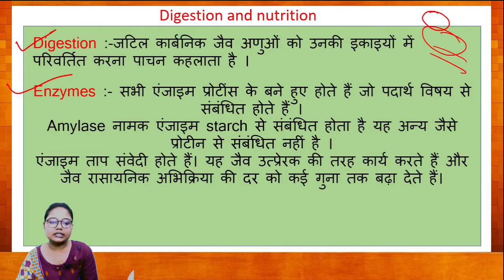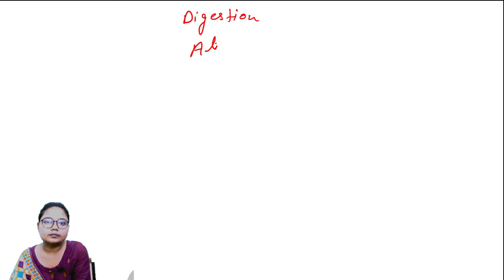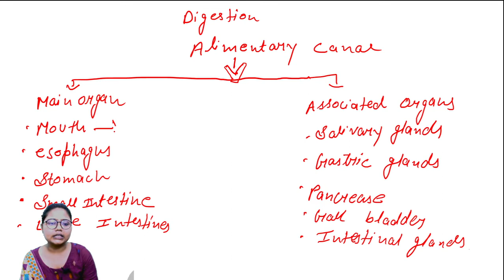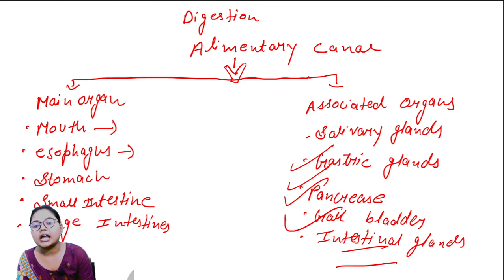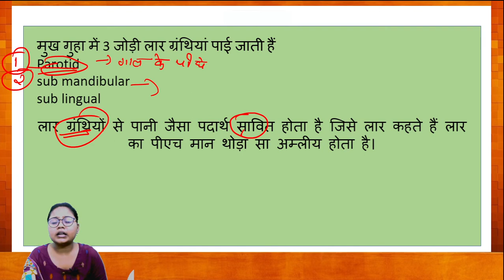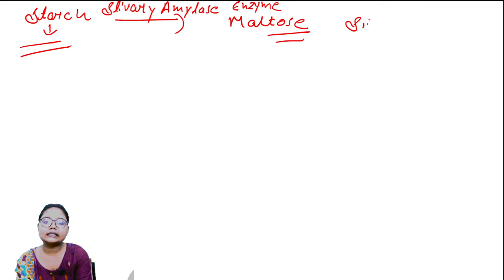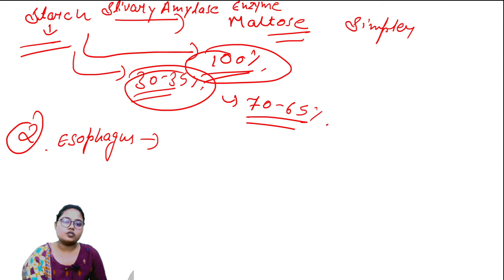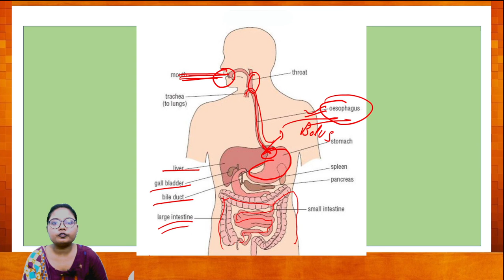Alimentary canal (digestion part 2) General science class 3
studyvedio 15 जुलाई से बैच आरंभ। 18-20 माह में पाठ्यक्रम पूर्ण।

# प्रतिदिन एक कक्षा।

# मोड : ऑनलाइन

# टीम :राम आईएएस की टीम के द्वारा

# कोर्स की अवधि : लगभग 1200 घंटों की 500+ कक्षाएँ। एकदम बेसिक स्तर से शुरू करते हुए संपूर्ण पाठ्यक्रम।

# कोर्स की वैधता : कोर्स शुरू होने से 3 वर्षों तक। तब तक प्रत्येक क्लास जितनी बार चाहें, देखने की सुविधा।

# फीस : सामान्य फीस ₹22,000/- (GST सहित)।

# अन्य निशुल्क सुविधाएँ :
(1) प्रत्येक विषय/खंड के  नोट्स ऐप पर मिलेंगी
(2) उत्तर लेखन अभ्यास के लिये 24 टेस्ट,
(3) 2 वर्षों तक करेंट अफेयर्स की क्लासेज़,
(4) 2 वर्षों तक प्रिलिम्स टेस्ट सीरीज़,

(5) व्यक्तिगत गाइडेंस की पर्याप्त सुविधा।

इस कोर्स से जुड़ी किसी भी जानकारी के लिये 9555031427 नंबर पर फोन करें। वाट्सएप मैसेज करने के लिये नीचे दिये गए नंब…
[11:29 PM, 7/15/2022] Devi Singh: # एडमिशन आरंभ।

# 15 जुलाई से बैच आरंभ। 18-20 माह में पाठ्यक्रम पूर्ण।

# प्रतिदिन एक कक्षा।

# मोड : ऑनलाइन

इस कोर्स से जुड़ी किसी भी जानकारी के लिये 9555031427 नंबर पर फोन करें। वाट्सएप मैसेज करने के लिये नीचे दिये गए नंबर पर मैसेज करें।
कोर्स की प्रमुख विशेषताएँ

1)देवी सिंह सर के नेतृत्व में देश के सर्वश्रेष्ठ शिक्षकों द्वारा अध्यापन।

2) कुल 1200+ घंटों की कक्षाएँ। प्रत्येक कक्षा को जितनी बार चाहें देखने की सुविधा। कोर्स की वैधता बैच शुरू होने से 3 वर्षों तक।

3) कक्षाओं में अवधारणाएँ स्पष्ट करने व उत्तर-लेखन की तकनीक विकसित कराने पर विशेष बल। पूर्व-परीक्षाओं में पूछे जा चुके और भविष्य में संभावित सैकड़ों प्रश्नों पर चर्चा व अभ्यास।

4) अधिकांश कक्षाएँ लाइव मोड में आयोजित होंगी।

5) प्रत्येक कक्षा के साथ संशय निवारण के लिये विशेष व्यवस्था। आप हमारे पास वाट्सएप से प्रश्न भेजेंगे, अध्यापक अगले दिन की लाइव क्लास में उन पर चर्चा करेंगे।

इस कोर्स से जुड़ी किसी भी जानकारी के लिये 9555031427 नंबर पर फोन करें।
[11:33 PM, 7/15/2022] Devi Singh: महिलाओं के शरीर का सबसे मजबूत अंग कौन सा है?
[11:34 PM, 7/15/2022] Devi Singh: ये है महिलाओं के शरीर का सबसे मजबूत अंग, जानकर आप भी दंग रह जाएंगे

वैसे तो देखा जाए तो महिलाओं का शरीर सबसे नाजुक माना जाता है लेकिन फिर भी उनके शरीर का एक अंग ऐसा भी है जो रीसर्च के अनुसार सबसे मजबूत माना जाता है। आज हम आपको यही बताने वाले हैं।

आपको बता दें कि ब्रिटिश जर्नल पत्रिका में प्रकाशित एक खबर के अनुसार येल यूनिवर्सिटी के वैज्ञानिकों ने महिलाओं के शारीरिक संरचना पर रिसर्च करने के बाद जो बात बताया वो काफी हैरान करने वाला था।

उन्होंने बताया कि महिलाओं की वजाइना और उनके पेल्विक एरिया की कोशिकाएं उनके शरीर का सबसे मजबूत अंग होता हैं। जब कोई महिला मां बनती हैं उस समय पेल्विक एरिया और वजाइना की कोशिकाओं में इतना खिचाव आता हैं की इससे शरीर की सभी हड्डियां टूट सकती हैं। आप इससे ही खुद ही यह अंदाजा लगा सकते हैं कि महिलाओं का यह पार्ट कितना मजबूत होता है।…